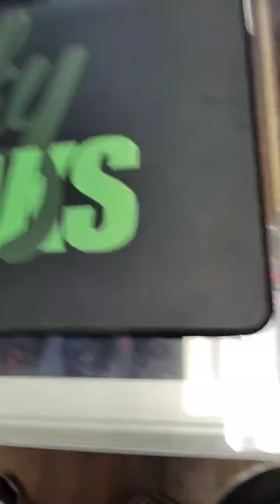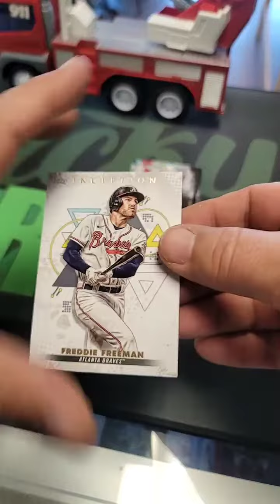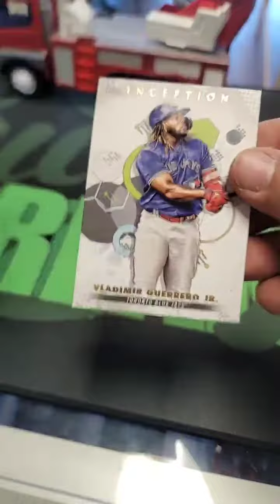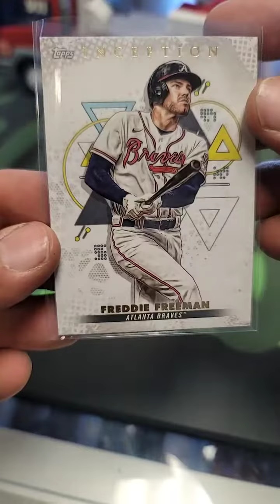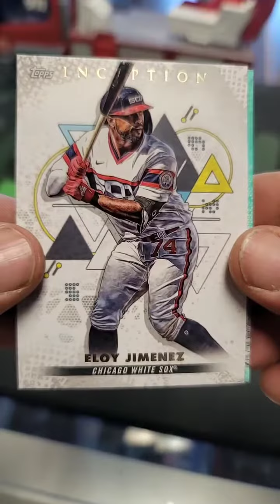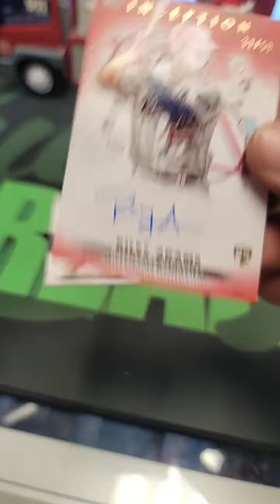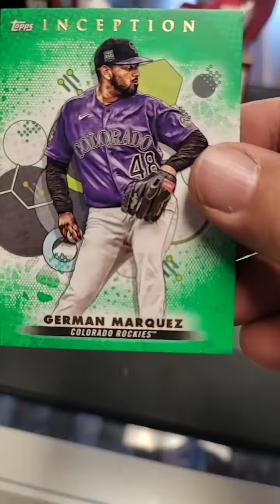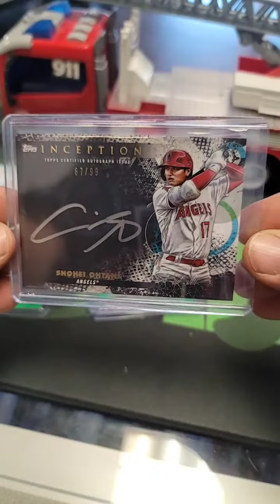☘Lucky Breaks Sportscards, Football Cards and Virtual Cards Shop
⚾2022 Topps Inception Baseball Hobby Box
⚾Break 1584
⚾5 Boxes Pick your team